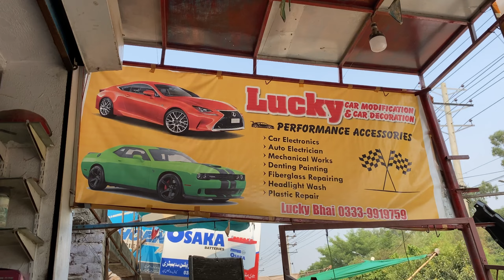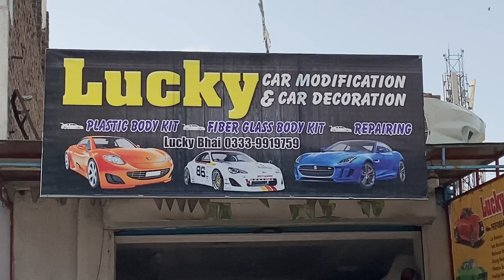Honda Civic Modification EG 1995🤫🤫 | 0 to 100 Modification Start | Project Car || Lucky Garage✌🏻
*Lucky Car Modifications Garage*
Address: Canal Road Faisalabad Near Kia Showroom

Modify cars
Honda City Modification
Honda City Modified
Honda City Car wrapped
Honda Civic Modification
Modified Car
Cars Modification

For any information about modification DM on Instagram
•Allow rims
•Spoilers
•Exhaust System
•Cut off
•Amplifier
•buffers
•body kits
•customise lights
•coil overs